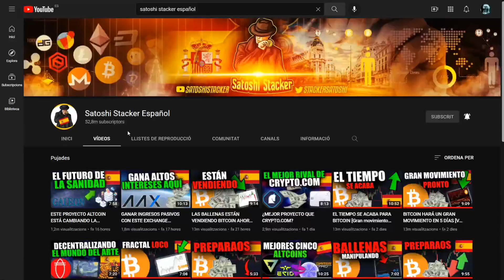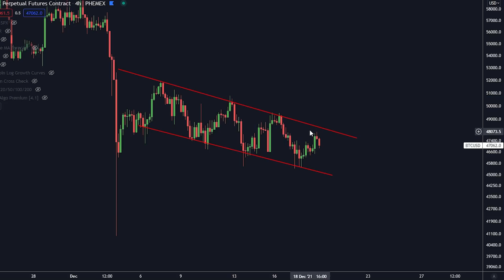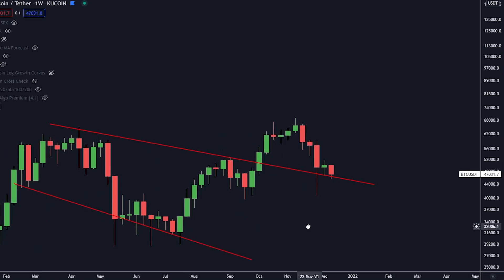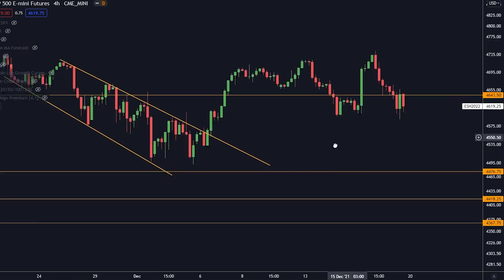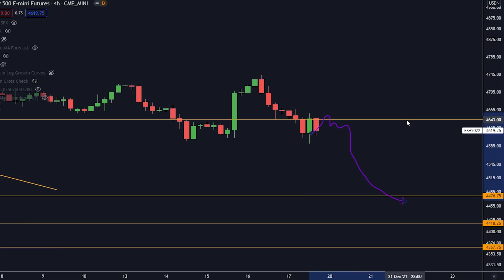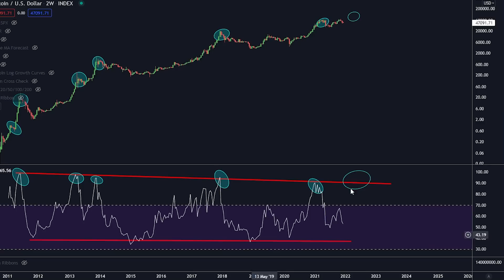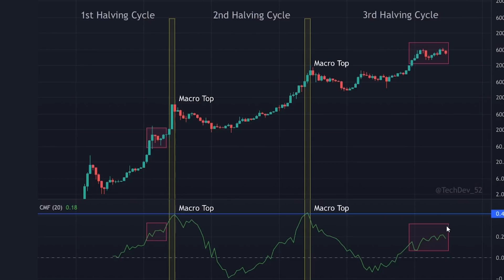GRAN ADVERTENCIA ESTE FRACTAL ES CRÍTICO PARA BITCOIN Preparaos ahora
¡Hoy hablamos de Bitcoin!

⛓ 🔗 Enlaces útiles 🔗 ⛓